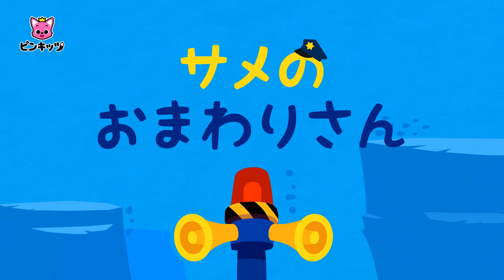サメのかぞくのトゥルルルル🎶子どもの歌の詰め合わせ | ゆびあそびサメかぞく、ちびザメ どこかな？、サメかぞくのレトロパーティー他 | 人気童謡 | ピンキッツ・ベイビーシャーク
ーーーー
★歌詞
「サメかぞくの　ゆびあそび！」

ちびザメ
ちびザメ
どこかな

ここだよ
ここだよ
ちびザメ

ちびザメ
トゥルルルル
ちびザメ
トゥルルルル
ちびザメ
トゥルルルル
ちびザメ

ママザメ
ママザメ
どこかな

ここだよ
ここだよ
ママザメ

ママザメ
トゥルルルル
ママザメ
トゥルルルル
ママザメ
トゥルルルル
ママザメ

パパザメ
パパザメ
どこかな

ここだよ
ここだよ
パパザメ

パパザメ
トゥルルルル
パパザメ
トゥルルルル
パパザメ
トゥルルルル
パパザメ

どこかな

ここだよ
ここだよ

どこかな

ここだよ
ここだよ

サメのかぞく　ゆびあそび
くねくね　くねくね
ゆびあそび

✅より良い子供向けのコンテンツ制作のために皆さんの声をお聞きしたいです🙂